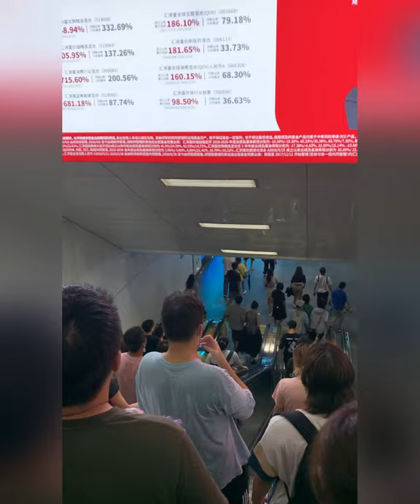SHOW de LUCES en el Bund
Este sábado pasado desde la terraza, con la conmemoración del aniversario número 100 del partido chino. Buenas vistas por toda la ciudad. Les gustaría ir?